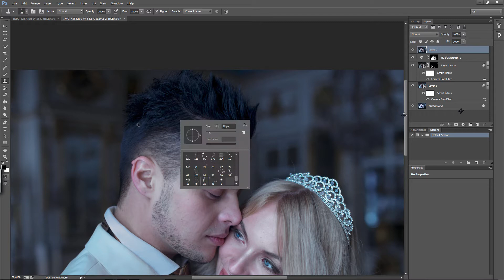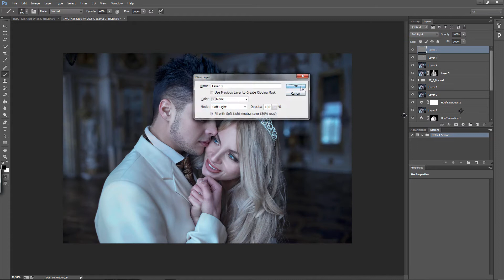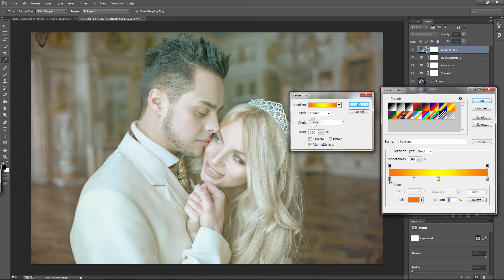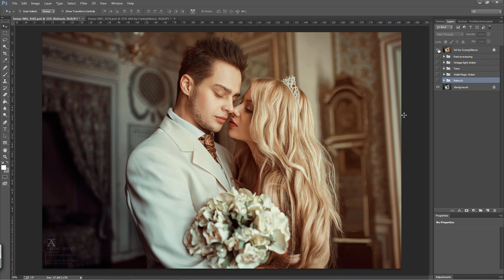How to use Action | Photoshop Video Tutorial | CryingSilence| BUY Action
Exclusive wedding action by CryingSilence - Купи экшены и получи в подарок урок и Bonus 2PSD.

How to use Action | Photoshop Video Tutorial | Bonus 2PSD